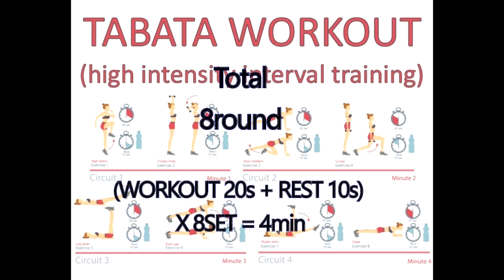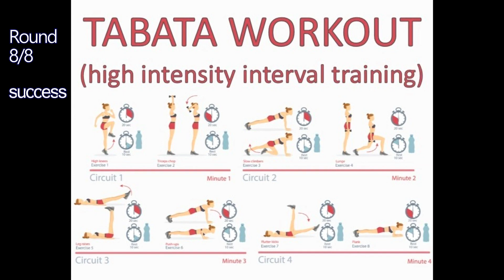타바타 음악! 타바타 타이머! 고강도 인터벌 트레이닝(HIIT) 음악 (TABATA MUSIC)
타바타 음악! 고강도인터벌트레이닝( HIIT ) 음악 (TABATA MUSIC)

1SET
(20초 운동 + 10초 휴식) * 8round = 4분 입니다.

SET 후 1분 휴식하고
다시 2SET (4분)를 진행하는 형식으로
운동하셔도 됩니다.